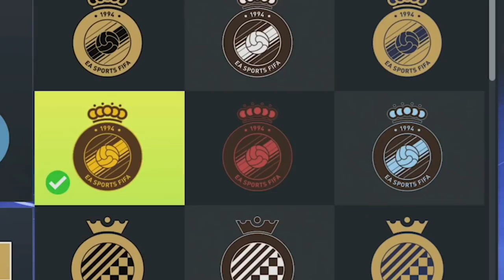FIRST EVER FIFA 22 MANAGER CAREER MODE! #1 | SHINE N GLOW FC (FIFA 22)